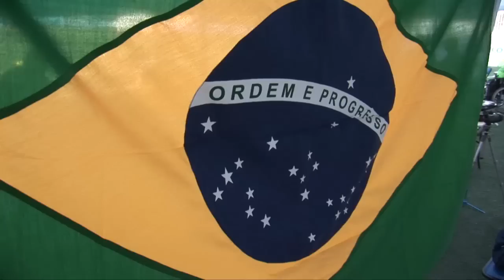Parapan 2011 - Vídeo Release Bocha e Tiro com Arco dia 16/11